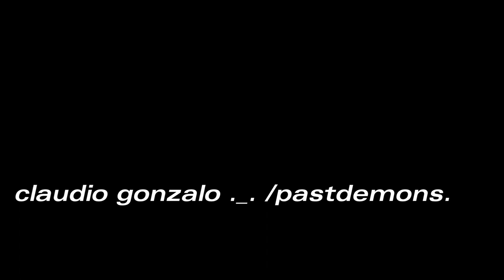beat 37 ( mono)